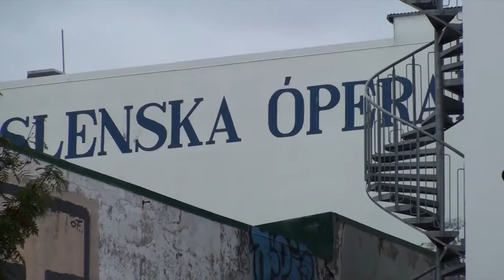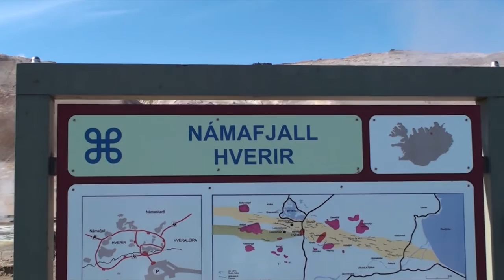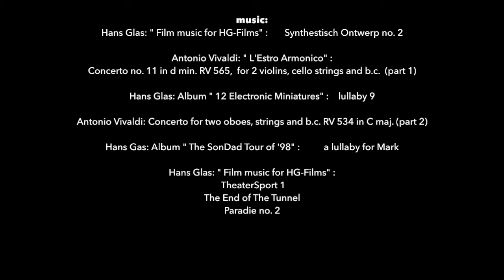hans glas roadmovie iceland 1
First part of several episodes of trips to Iceland, footage containing images from 1996, 1999/2000, 2008 until 2014.